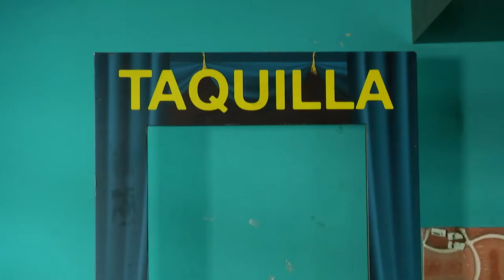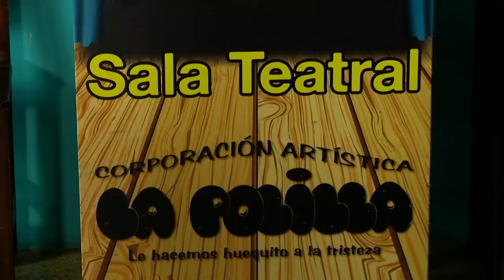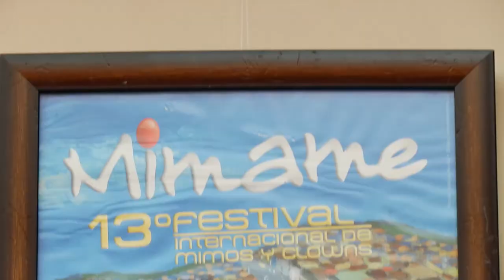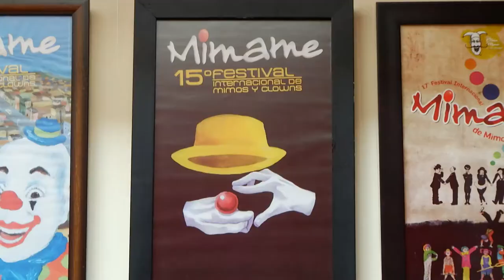CORPORACIÓN LA POLILLA el arte en Belén [Tu Cuadra Me Cuadra] Telemedellín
La Corporación La Polilla lleva décadas trabajando por la cultura de la comuna Belén. Esta es la historia de sus creadores.